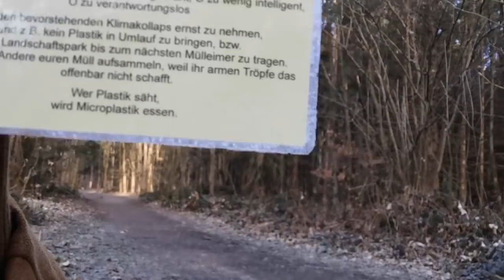BÄMMOTIONAL #8 - WEWELSBURG, MK ULTRA, SPENDEN, dies, das ...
Besten BÄMM zusammen! Heute eine Folge BÄMMOTIONAL aus Bayern. Wirklich hübsch hier. Helft mir, damit die BÄMM TOUR immer weiter gehen kann. Herzlichen Dank, LieblingsBÄMMs!

Meike Büttner
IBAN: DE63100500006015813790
BIC: BELADEBEXXX